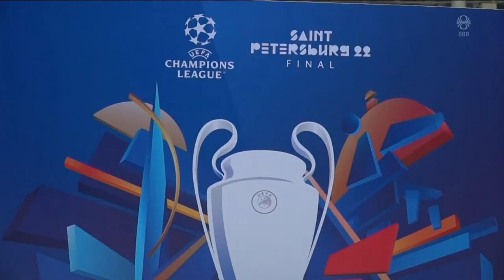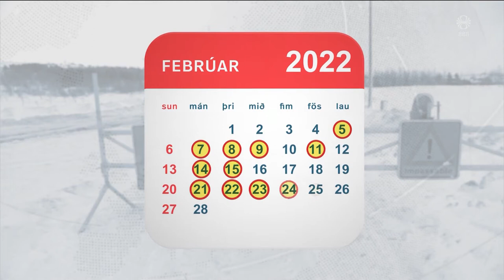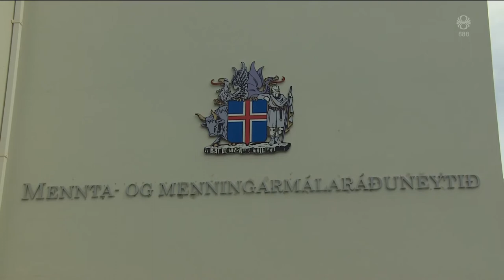Fréttir - 25. feb 2022